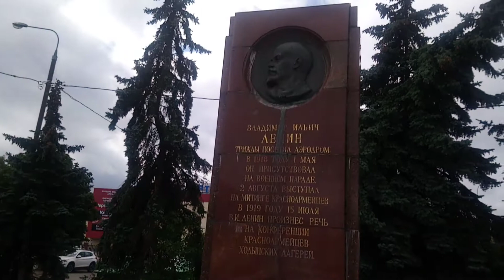Москва. Ленинградский проспект 37. Новые стройки.